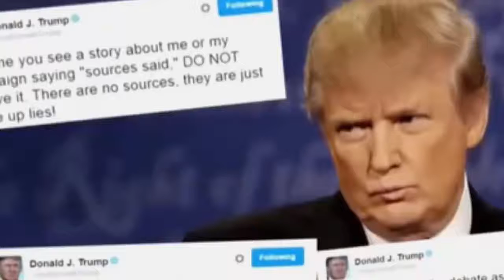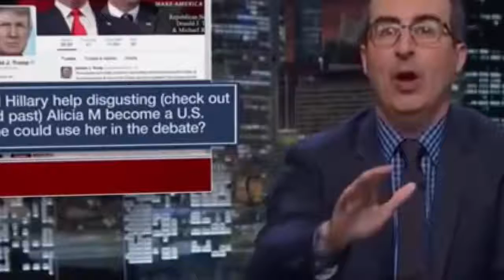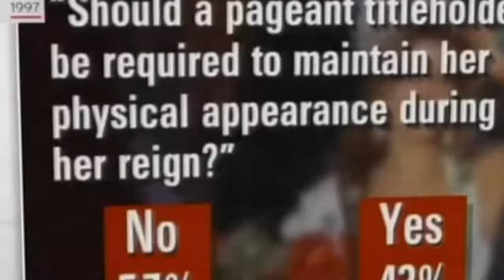John Oliver - Miss Universe Weight Gain